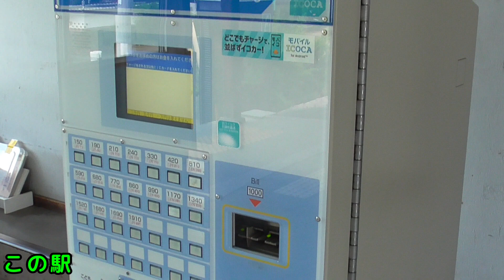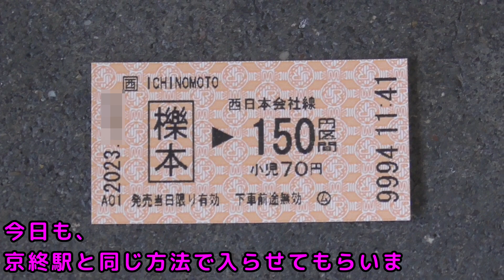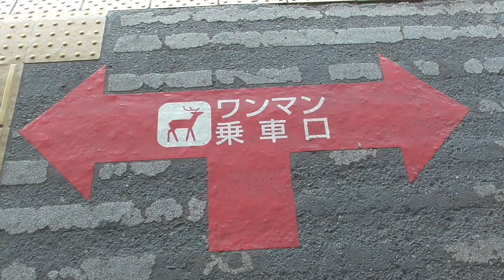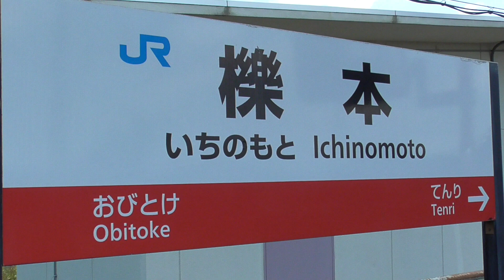『駅ロマン』JR櫟本駅【万葉まほろば線】【桜井線】＃２０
ＪＲの駅を一駅一駅のんびりと巡って行く『駅ロマン』です。
今日は、明治時代からの木造駅舎が残る、
万葉まほろば線難読駅３駅目のJR櫟本駅です。
お子さんや鉄道ファン以外の方も楽しめるように心掛けています。
ゆったりした気持ちで見て頂けると幸いです。

                             音楽 ：魔王魂

　　　　　　　　　　　　　　　　　　　　『駅ロマン』チーム